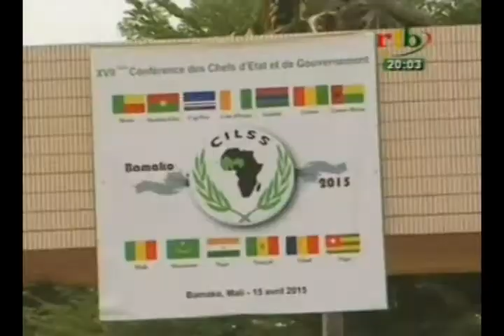RTB/Politique - Fin de la 17ème conference des chefs d'Etats et de gouvernement du CILSS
Fin de la 17ème conference des chefs d'Etats et de gouvernement des pays membres du CILSS